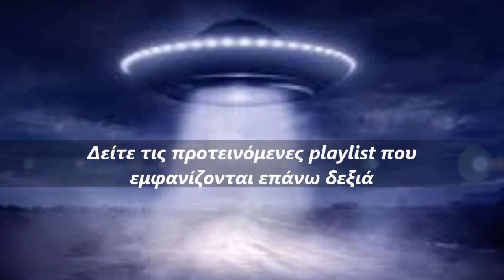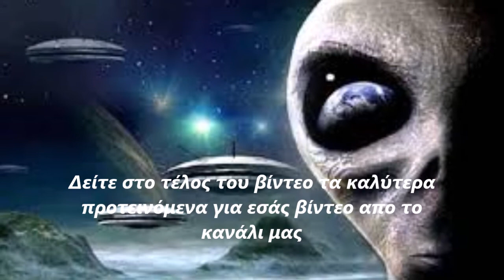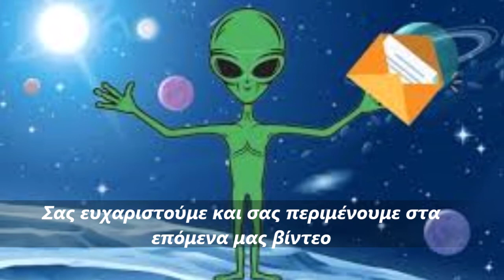Θεάσεις UFO πραγματικές ή ψεύτικες ;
Άγνωστα , Ανεξήγητα και Περίεργα και δείτε επίσης βίντεο με θέματα από την Ζωολογία και μαζί με την Ζωολογία δεν θα μπορούσαμε να παραλείψουμε τους Γίγαντες του Παρελθόντος και την επιστήμη της Παλαιοντολογίας